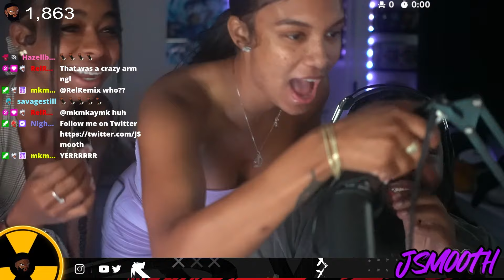Carrying Diablo and LuckyChamu to their First ever Nuke on Warzone!